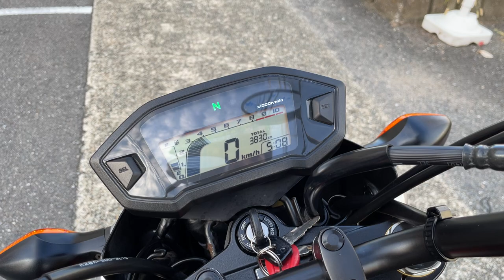グロム 2013年 中古車 バイクショップ名:エナジーモータースタイル 東大阪店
2013に日本デビューし、個性的な遊び心のあるデザインでファンを獲得したグロム!取り回ししやすいジャストフィットなサイズは、どんな人にも乗りやすく、街乗りから趣味乗りまで幅広く使えて楽しいと親しまれ、現在もシリーズは続き、今なお人気です!カスタムパーツも豊富で自分好みに仕上げられるのも魅力です!4速ミッションモデル!デジタルメーターはガソリン残量も見やすく表示され、便利です!プロジェクターヘッドライトは1つの光源でハイビーム、ロービームの切り替えが出来るタイプです!LEDではないですが充分明るい!テールはLEDです!さらにこの車両はもうすでにあれば安心、ドライブレコーダーが装備されています!!